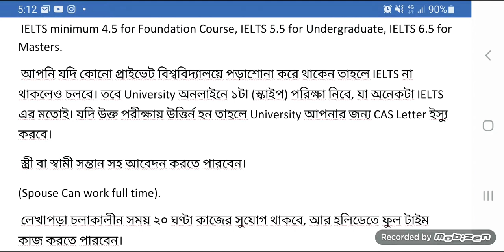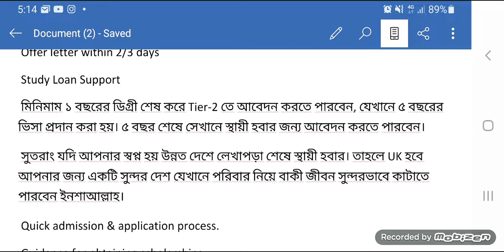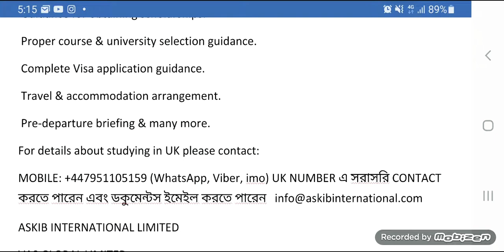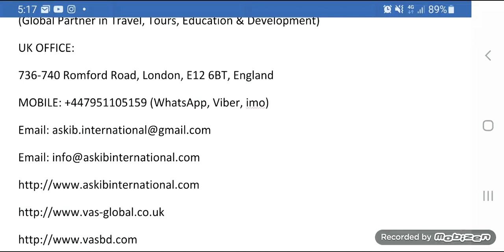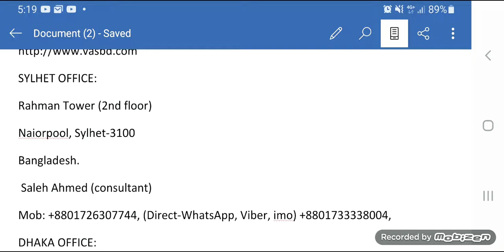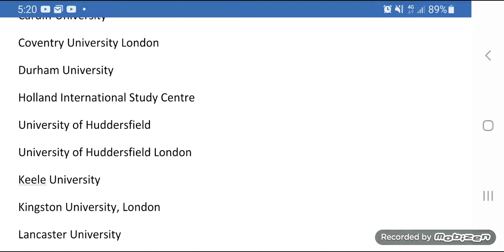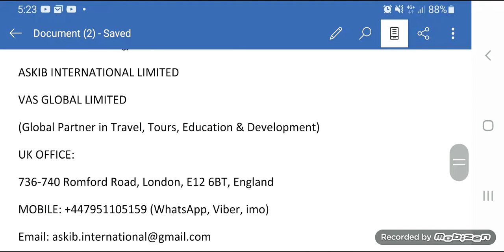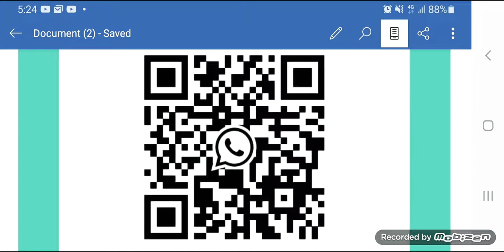Student visa for UK Canada Australia & IELTS for Studying / UK তে যেতে চাইলে আজই এই ভিডিও থেকে জানুন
Alhamdulilah

আসুন_জেনে_নেই_সবকিছু_এই_ভিডিও_এর_ মাধ্যমই